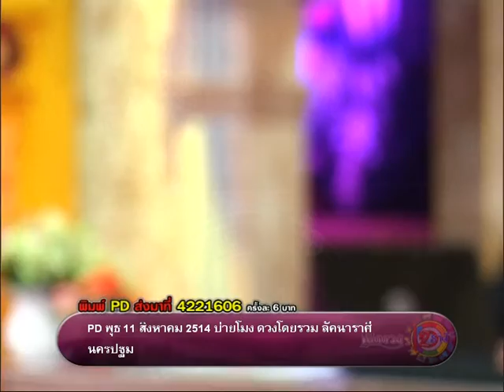รายการเปิดดวง 12 ราศี | 24/05/59 | EP 1/4